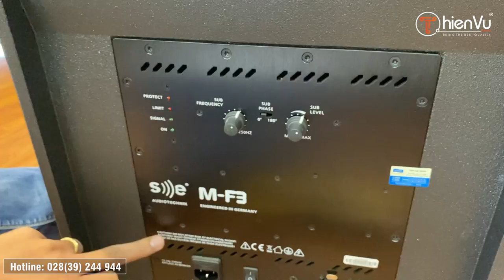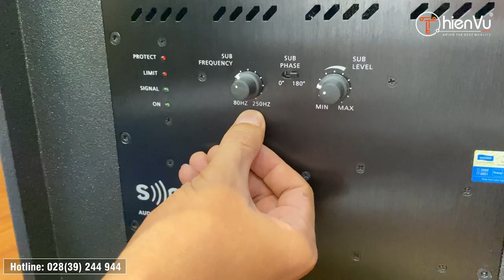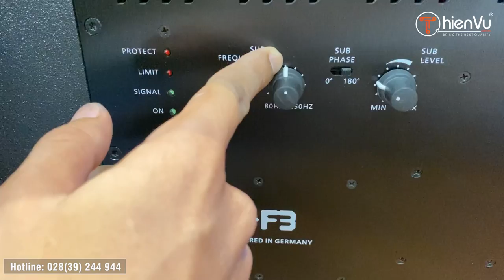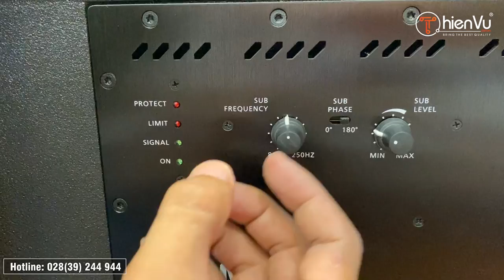'MỔ RUỘT' BÊN TRONG LOA SUB M-F3 ĐỨC BÁN CHẠY NHẤT CÓ GÌ?? ĐÁNG ĐỒNG TIỀN!